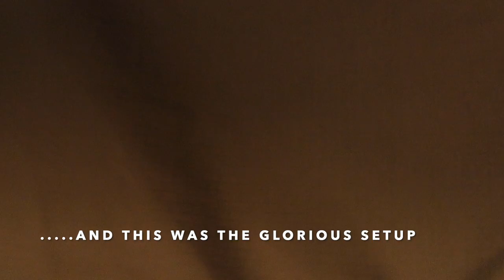KI Trip 2022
A vlog by Lizzie, Sarah and Alli of our six-day trip to Kangaroo Island, South Australia
Shoutout to Lizzies family in England and Sarahs and Allis grandparents in America, we hope you enjoy xx